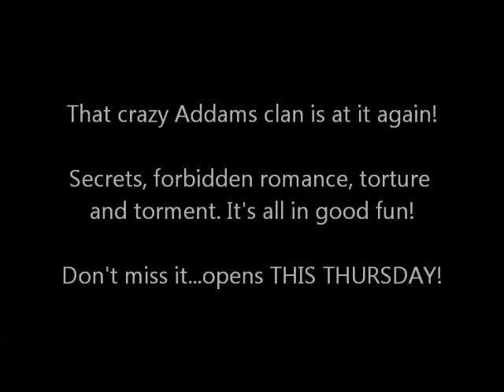AUHSD presents The Addams Family: A New Musical Comedy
Join the students of the Anderson Union High School District November 6, 7 & 8 and November 13, 14 & 15! Shows are 7pm nightly with 2pm matinees on both Saturdays.